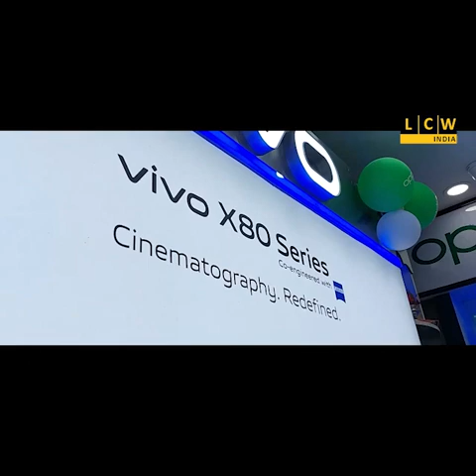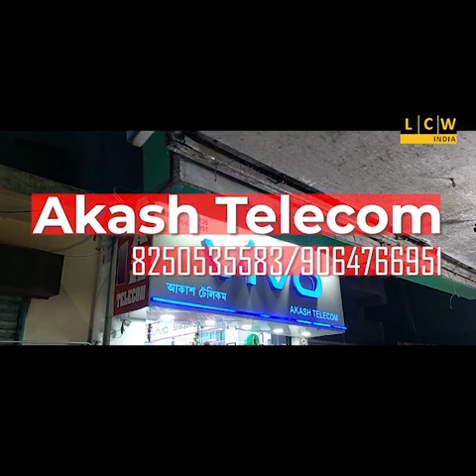চারটি জেলা পরিষদে মনোনয়ন জমা দিলেন তৃণমূলের ৪ হেভি ওয়েট প্রার্থী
দুর্গাপুর মহকুমা শাসকের দপ্তরে মনোনয়ন জমা